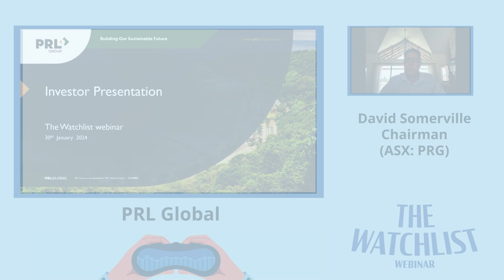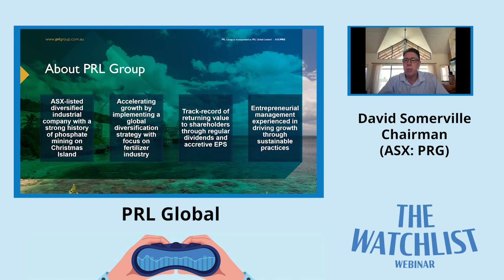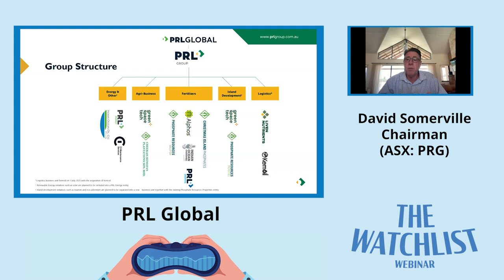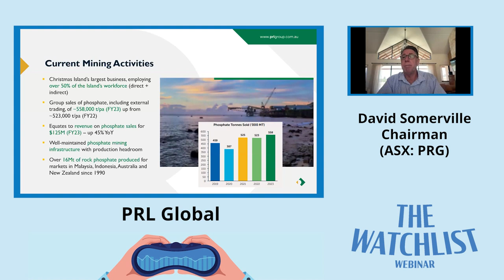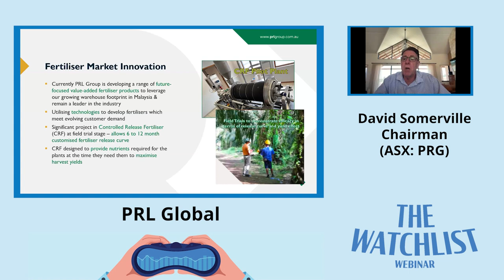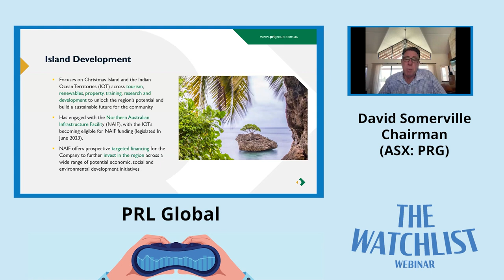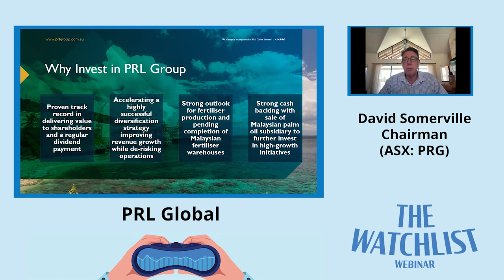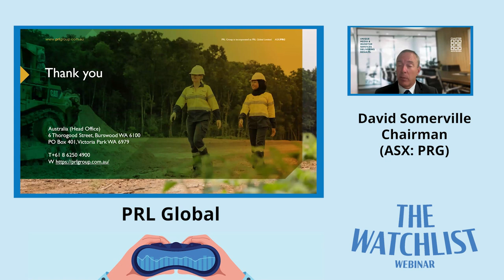PRL Global (ASX: PRG) - Watchlist Webinar Presentation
This presentation was delivered by David Somerville, Chairman of PRL Global (ASX: PRG), as part of a Watchlist webinar on 30th of January, 2024